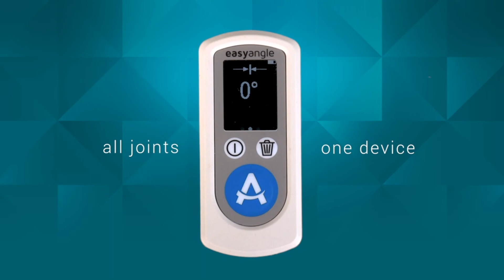EasyAngle - Hand External and Internal Rotation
The client places the forearm (ulnar/lateral side) on a stable surface/table. Detach the ruler from the device and place it in the hand of the patient between the third and the fourth finger, in a way that he is holding it so the screen is facing away. Pronation or supination measurement starts from the neutral position, thumb facing upwards. Start the measurement from 0 degrees, let the client perform pronation or supination, and end the measurement. Stabilize the elbow, for example by applying manual pressure before and during the movement.